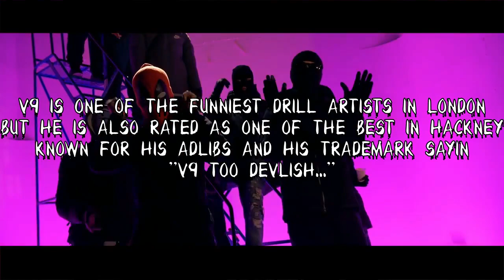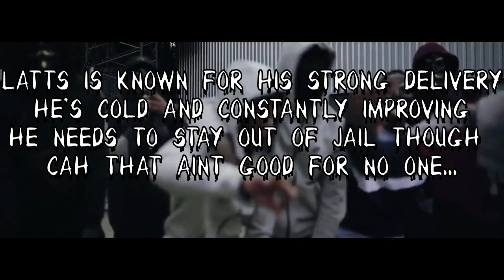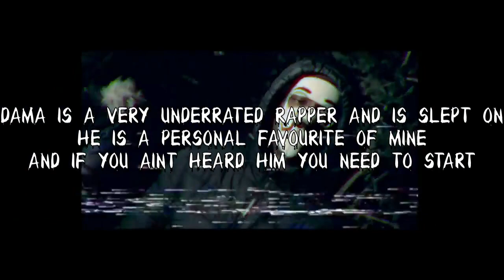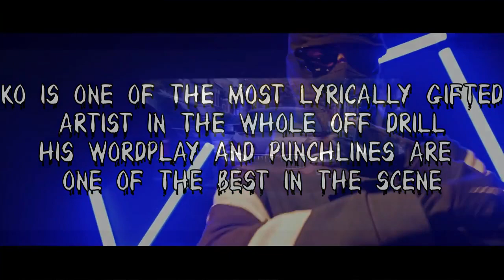UK DRILL: Who's King Of The Borough? - Episode 1 : HACKNEY